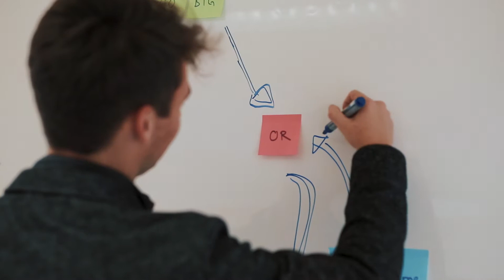Mythenschloss Zürich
65 Wohnungen und über 100 Büros zwei Jahre in Zwischennutzung bei der NOVAC-SOLUTIONS GmbH. Vom Konzept zum Betrieb einer glücklichen Community aus Unternehmer*innen und verschiedensten glücklichen Bewohnern direkt am Zürichsee.